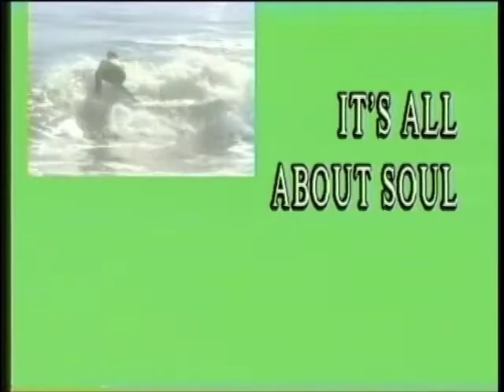Longboard Surfing Movie: It's All About Soul - Part 4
A Mike Clancy film about longboard surfing, with action mainly in Santa Cruz, California.  This film gives a look at Santa Cruz longboard surfing culture of the 1990s, and is produced in the classic "Endless Summer" surf movie style of 1960s surf film makers, such as Bruce Brown, Bud Browne, Walt Phillips, John Severson, Greg Noll, Grant Rohloff, Greg MacGillivray and Jim Freeman.   It's All About Soul features surfers such as Jay Moriarity, Joel Tudor, Ted Robinson, Josh Mohr, Israel Paskowitz, Jeff Kramer, Karl Anderle, Jimmy Nauro, Josh Baxter, Steve Farwell, Colin McPhillips, Akila Aipa, Terry Simms, Mike Young, Bob Pearson, Frosty Hesson, Wingnut, Ed Guzman, Sam George, Michel Junod, Buddy Wright, Skipper Eppelin, Mike Eaton, Pat Farley, Rich Harbour, Hap Jacobs, Greg Noll, and Rhym Partridge.  Filmed mainly at Steamers Lane, Pleasure Point and 38th Avenue in Santa Cruz, but also includes some action in New Smyrna Beach, Florida.  for more information.  to see more longboard surf films by Mike Clancy.  for the best in Classic Rock and R&B, with a surfing comedy theme.